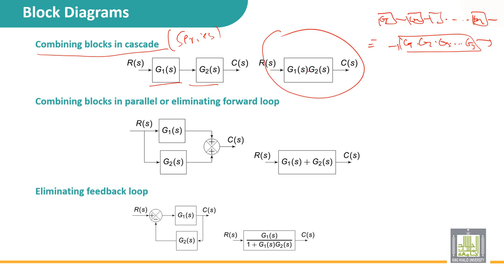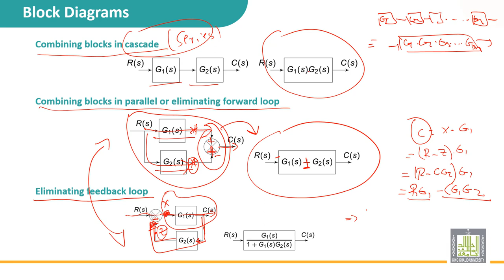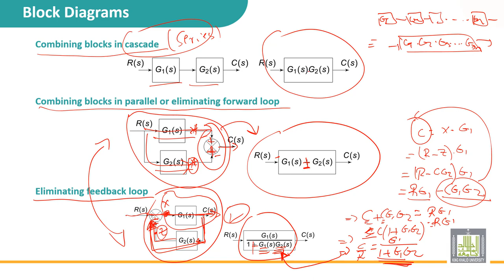Automatic Control | 2-4 | Basic reduction techniques - 1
الدرس 4 : Basic reduction techniques - 1
• Series block
• Parallel block
• Feedback block